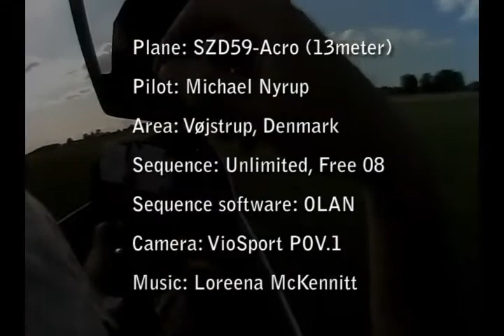Unlimited Free 2009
The third pass of my free program for 2009.